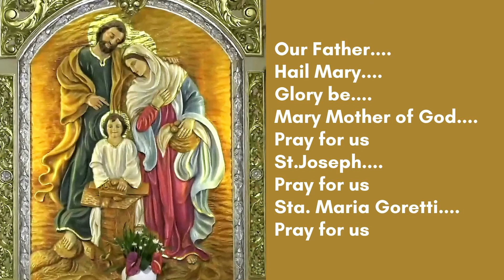Words have POWER - Homily of Fr. Jason H. Laguerta on June 15, 2024 @ 7AM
/ / @stamariagorettiparish Follow and Like our FB Page, Sta. Maria Goretti Parish
/ stamariagorettiparish / frjasonlaguerta
Follow and Like our FB Page, Sta Maria Goretti Parish / stamariagorettiparish / frjasonlaguerta stamariagorettiparish frjasonlaguerta homilybyfrjasonlaguerta frjasonhubillalaguerta Sta. Maria Goretti Parish